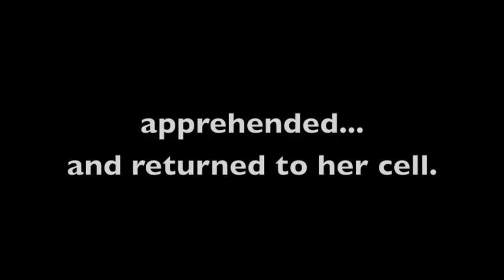Margery escapes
Margery Punnett - aka "the bad seed" - takes a shot at escaping the RV.